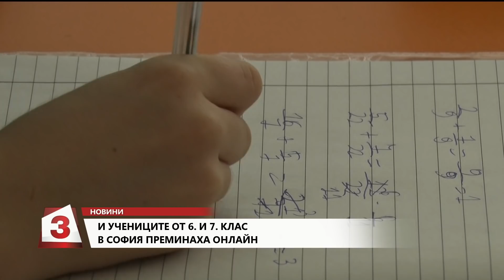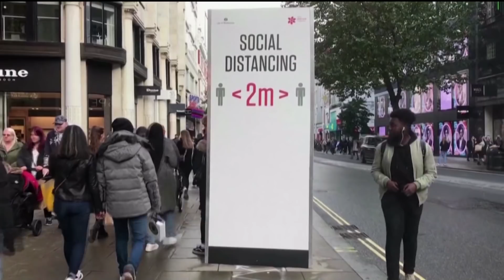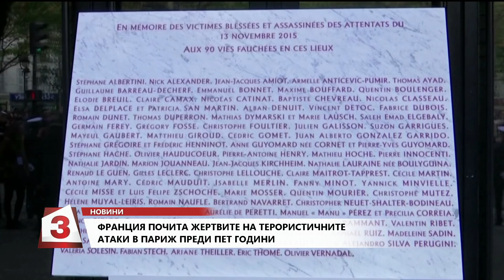Емисия новини по Канал 3 на 13.11.2020 г. от 14:00 часа